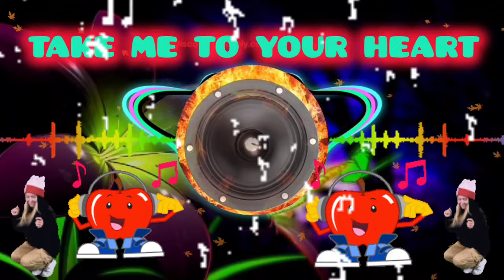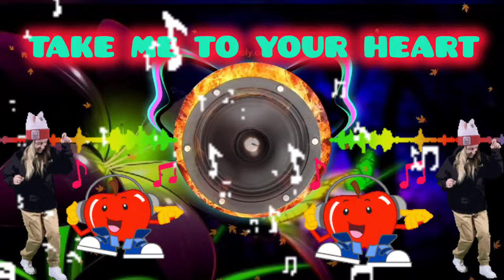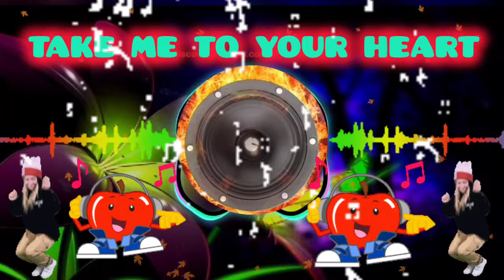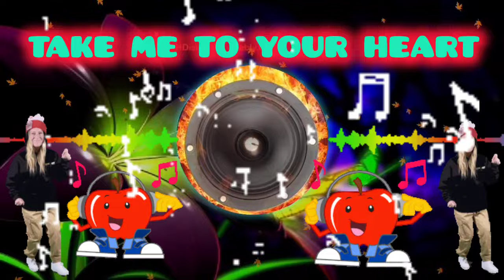TAKE ME TO YOUR HEART X MLTR